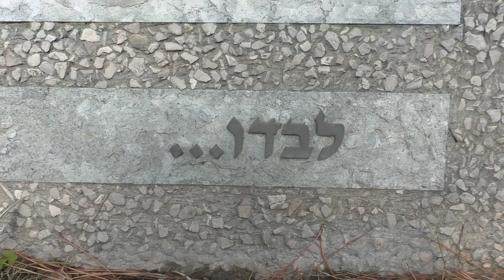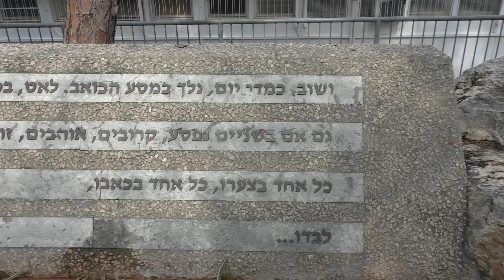הגיבור שלי - שי פלר ז"ל